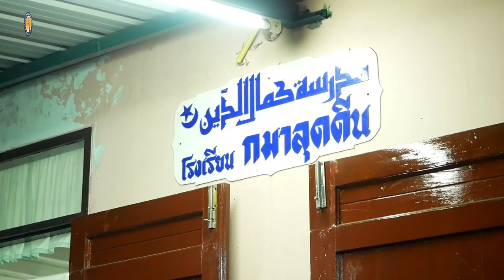AH 2937 ชีวิตหลังความตาย โดย อาจารย์ยูซุฟ พงกาวี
20.2.65 @ โรงเรียนกมาลุดดีน สุกาทอง โครงการ 1
ซ.เลียบวารี 85 หนองจอก
Tel & Line iD :
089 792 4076 (ดาวุด)
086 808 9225 (อับดุลการีม)
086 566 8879 (อนัส)